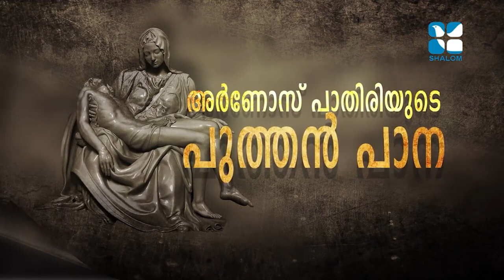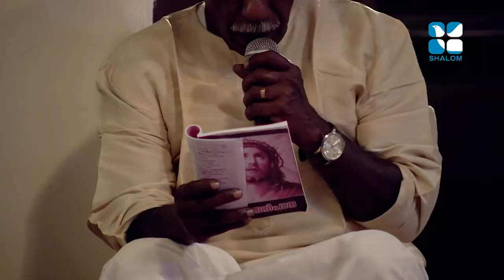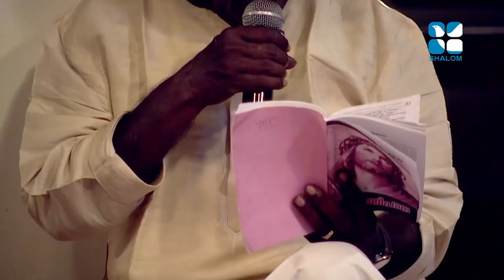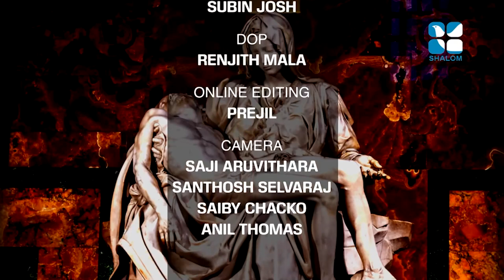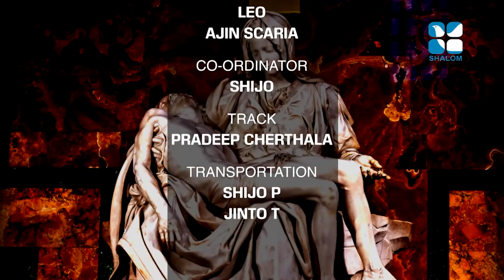പുത്തൻ പാന | Puthen Pana | Arnos Pathiri | അർണോസ് പാതിരി